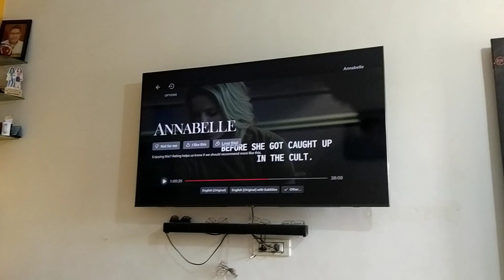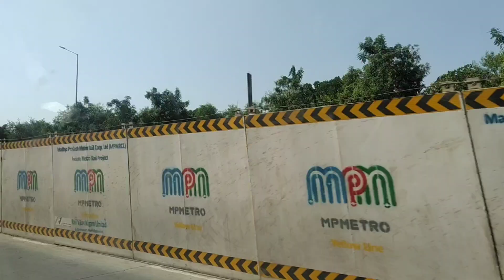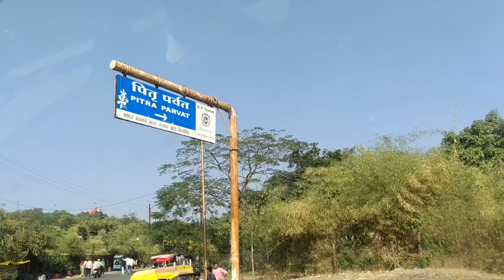Famous Vishal Hanumanji ke darshan kiye🙏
Nikki's Family vlog. 🙂🙂

l hope you and yours all will be fine and enjoyed this video.